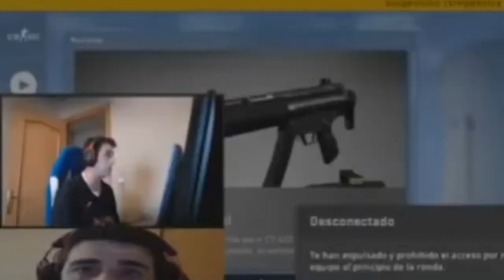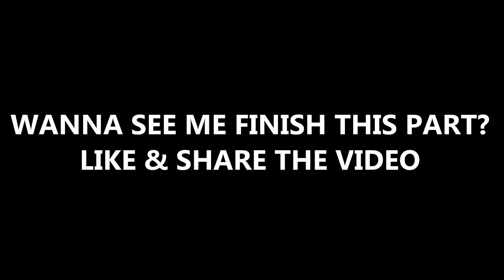MY FIRST EXPERIENCE WITH THIS GAME IS UNPLEASANT... The Callisto Protocol(1)